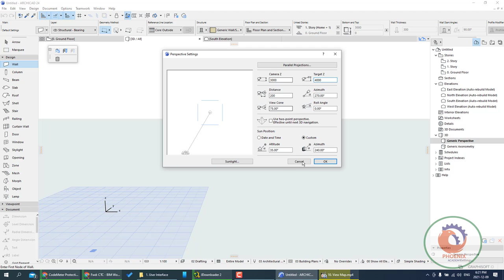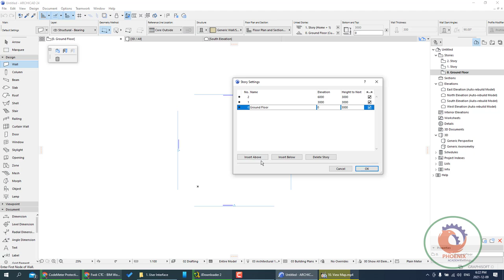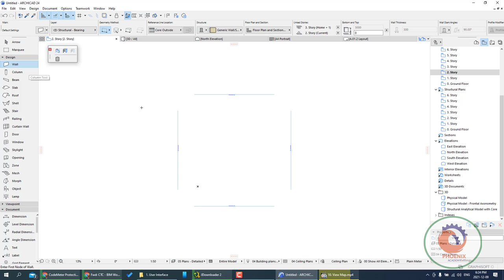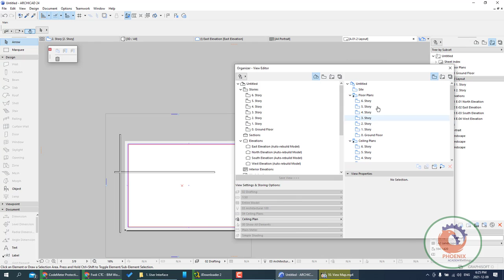Archicad 24 View Map شرح ارشيكاد اركيكاد